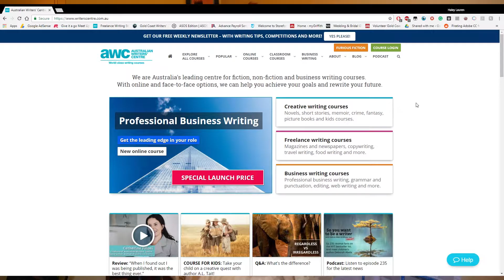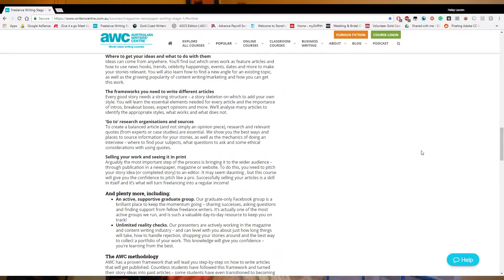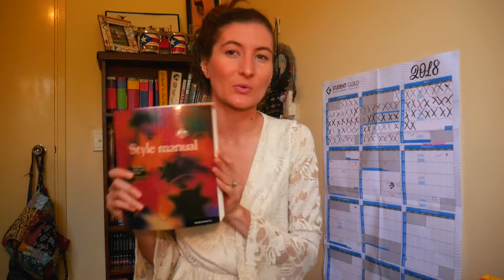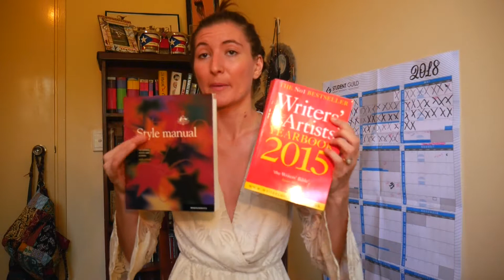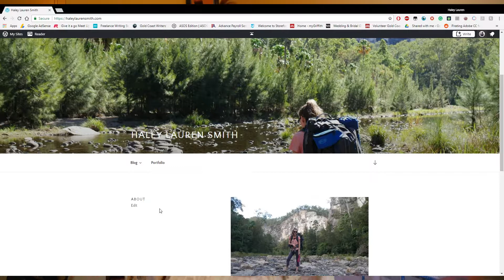How to start freelance writing with no experience - Australia🐨🇦🇺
//Helpful Blogs:
18 Places to find blogging jobs

//Australian Writers Centre (AWC)
- Freelance Writing course Stage 1
- So you want to be a writer podcast community

Writers and Artists Year book 2015 (one featured in video)